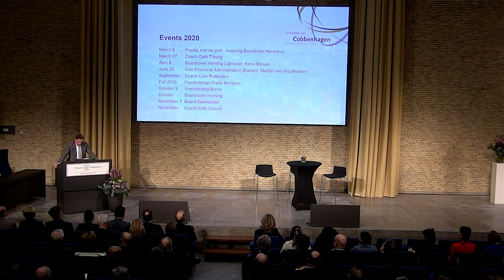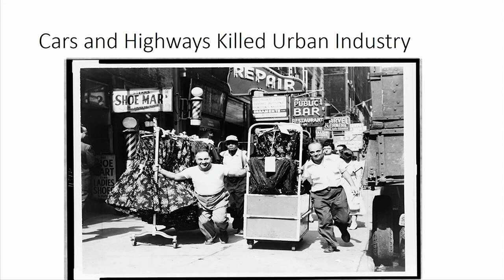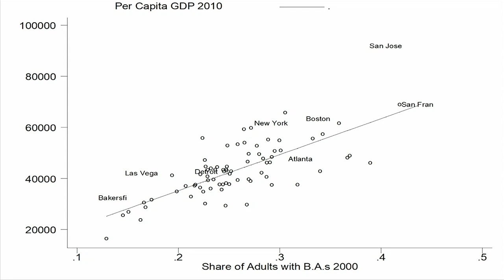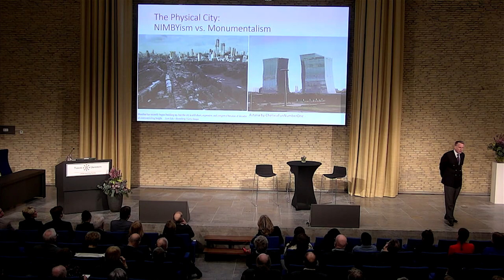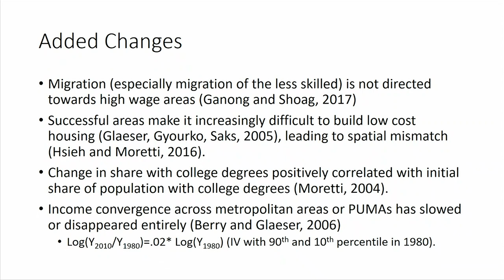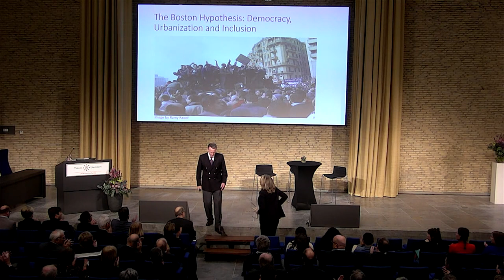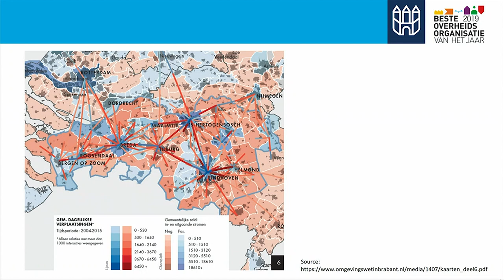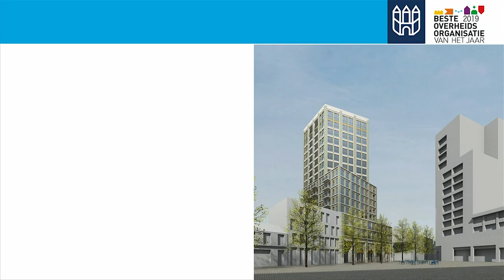Vrienden van Cobbenhagen Lecture 2020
Registration of the fourth Vrienden van Cobbenhagen Lecture on January 23 2020. This event, with the theme Urban Society, featured a keynote bij Harvard professor Edward Glaeser on 'The Pros and Cons of Urbanization'. His lecture was followed by a view from the city of Tilburg, by Alderman and alumnus Berend de Vries. More about the event on